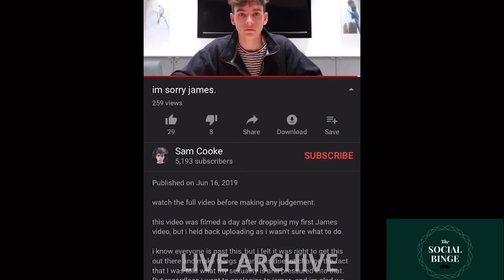🗃️ I'm Sorry James Charles: The Seattle Waiter Sam Cooke is back & LAWYERS INVOLVED! ( DELETED )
JAMES'S WORLD

OUTRO